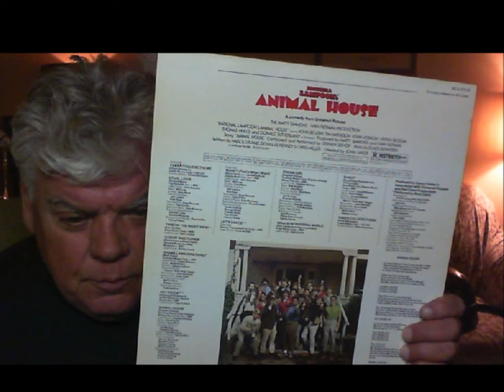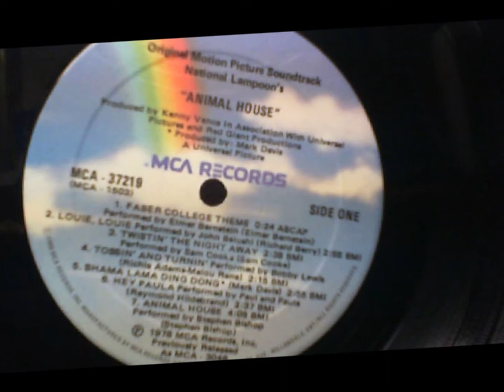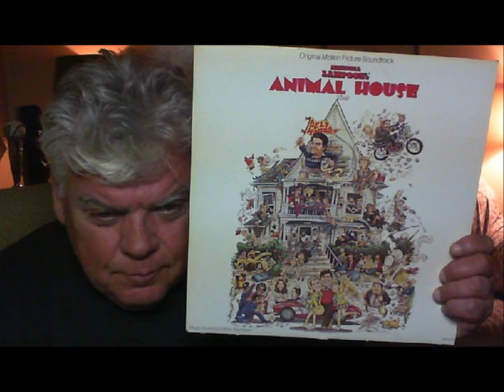ANIMAL HOUSE, SHOUT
Otis Day and The Nights